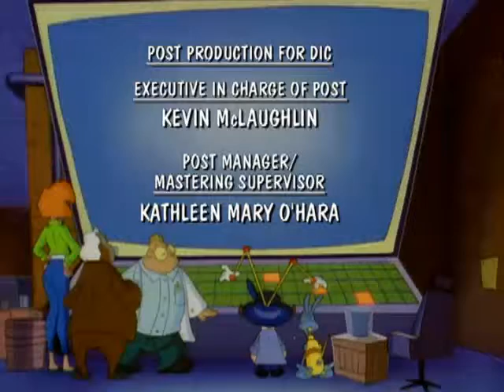GBAIH Episode 19: Just Fakir ing It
In order to enact the power of a mystical sun-controlling ruby, Spydra takes Boris back to India in 1928 and enrolls him as a student of a great swami master.

In 1997, Gadget Boy appeared in Gadget Boy's Adventures in History, a special educational series. In this series, the young detective has to stop the evil Spydra across time.

Production company(s): DIC Entertainment, France Animation & Tribune Entertainment.